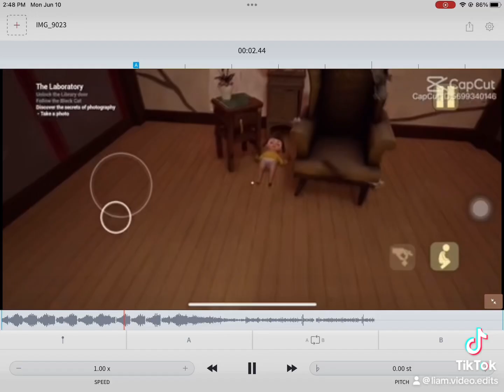The Most Funniest Video Ever XVII